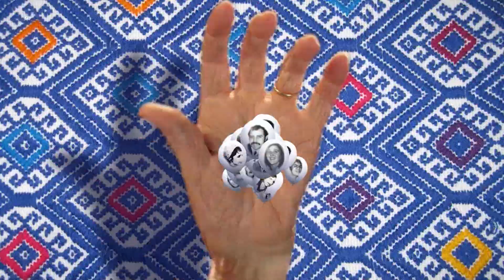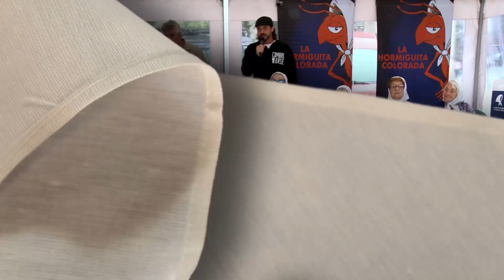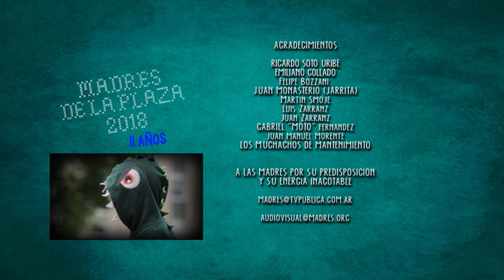Madres de la Plaza Nro 542 - Marcha Nro 2119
"Madres de la Plaza", el programa de la Asociación Madres de Plaza de Mayo. Emitido por la TV Pública. En esta oportunidad con la 📢 Marcha de los Jueves, la Nro. 2119 del Jueves 22 de Noviembre de 2018 con las palabras de Demetrio Iramaín, Nacho Levy (referente de la La Poderosa) y HebeDeBonafini.